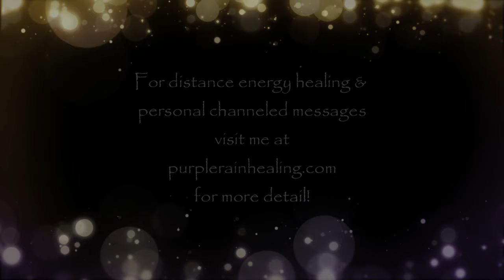Channeled Message From The LightKeepers - Pluto/Aquarius, Transforming Times, You Are The Teachers!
Join me for a special channeled message from The LightKeepers - a group of angelic beings who I channel for your awakening and ascension journey!